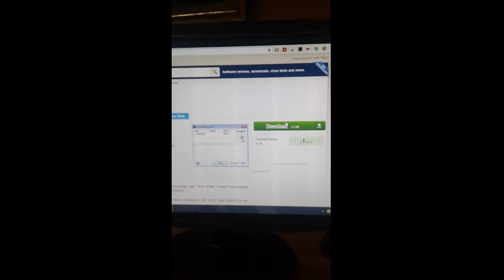IP Messenger Best In Pc.